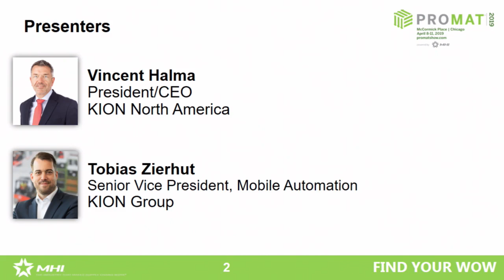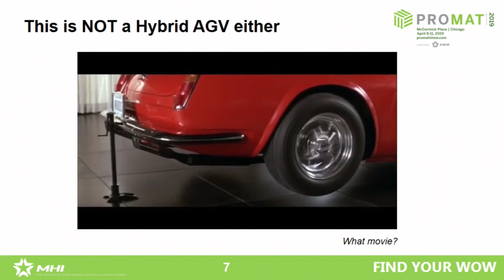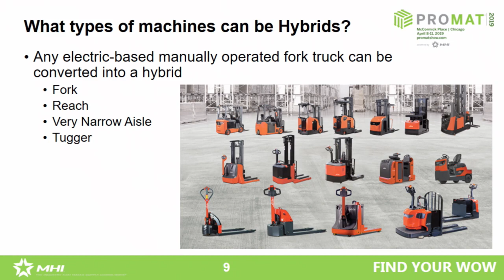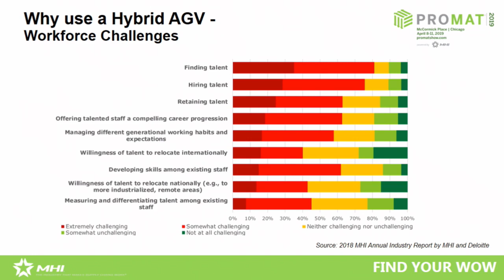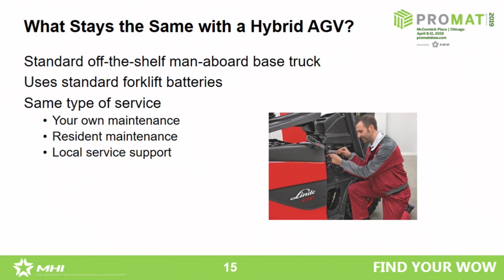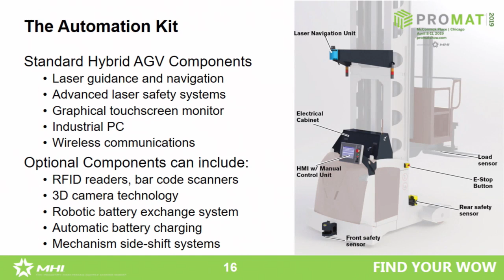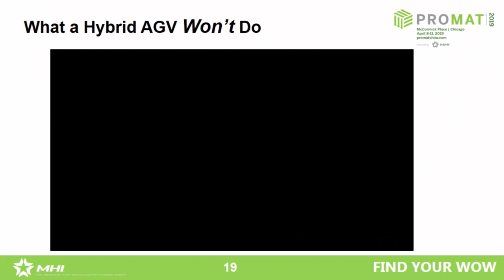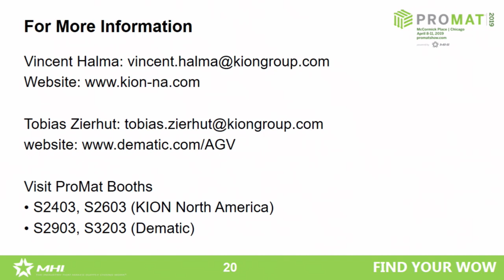Hybrid AGVs: Presented by Dematic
When it comes to automation, it can be a challenge to make the switch from manual material handling solutions to automated solutions. Hybrid solutions combine traditional manual forklift trucks with an automation pack to create a machine that can operate as an AGV or be controlled directly if needed. This presentation shows how hybrid mobile automation solutions work and how you can apply them to your operation for quick results.
for more information.